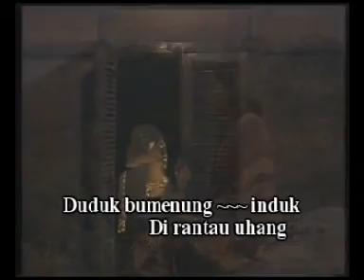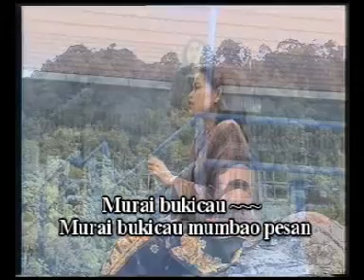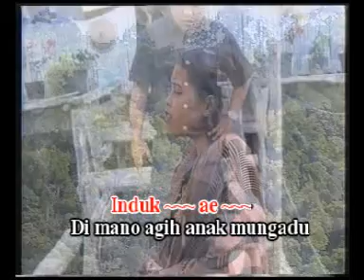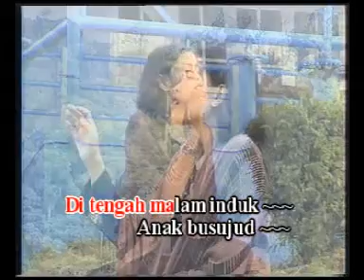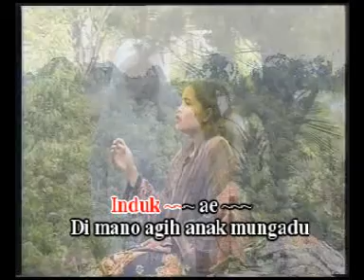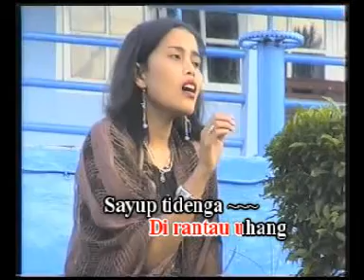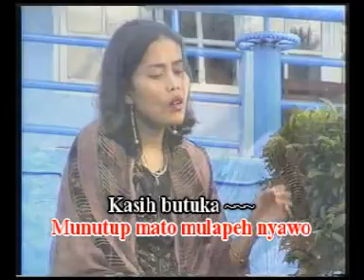Lagu Kerinci TANAH SIRAH voc Eka Diana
Kabupaten Kerinci merupakan kabupaten yang kaya akan budaya, seni dan wisata. Tidak salah kalau orang menyebutnya SEKEPAL TANAH DARI SURGA.

Dari sisi seni, tentu lagu Kerinci juga tak kalah menarik untuk kita simak. Lagu yang di jadikan sebagai latar kehidupan, lagu yang selalu di nyanyikan, lagu yang menjadi kisah kehidupan, lagu yang menjadi panutan dan lagu yang menjadi kenangan oleh banyak masyarakat Kerinci ini tentu mempunyai banyak nilai historisnya.

Jadi tidak salah jika masyarakat Kerinci sangat senang mendengar lagu kebanggaan daerahnya ini.

Yuk kita simak lagunya sampai selesai.
Kalau ada yang mau request lagu, silahkan terakan pada kolom komentar.

Terimakasih